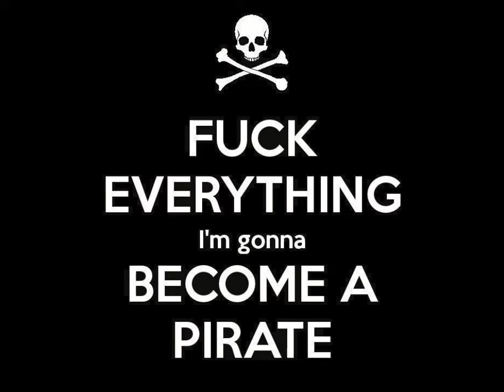MIKETHEMEAN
LVL 65 pirate legend #85